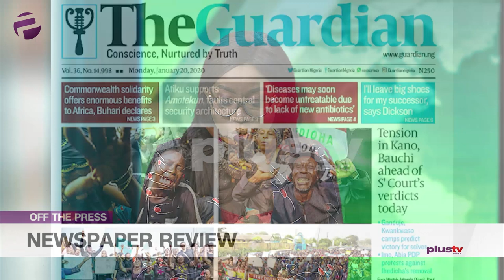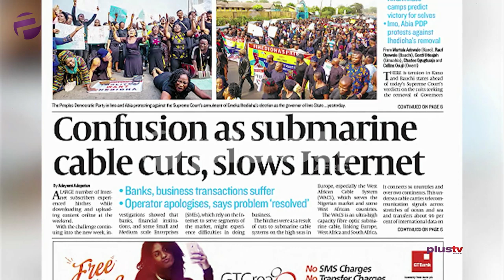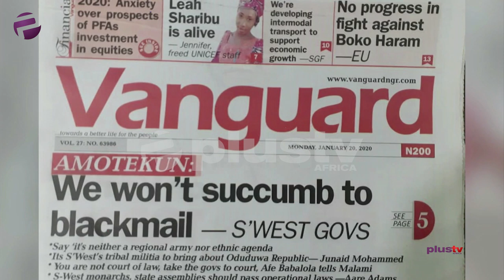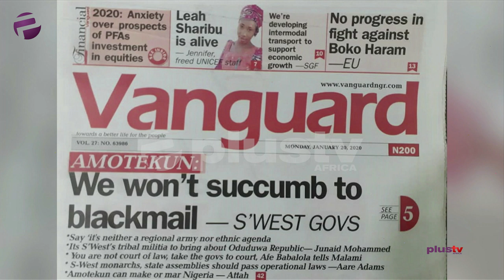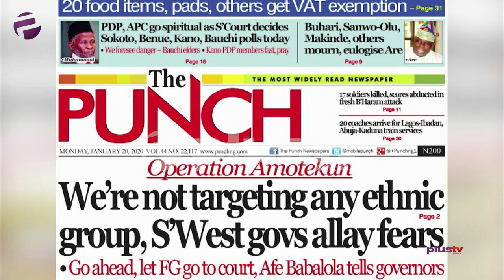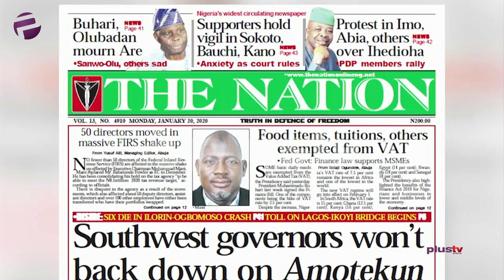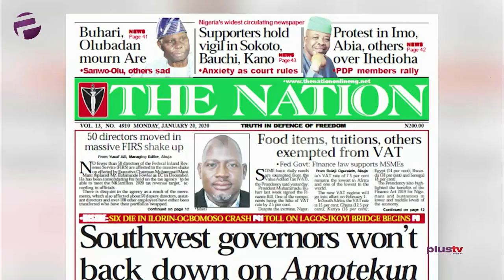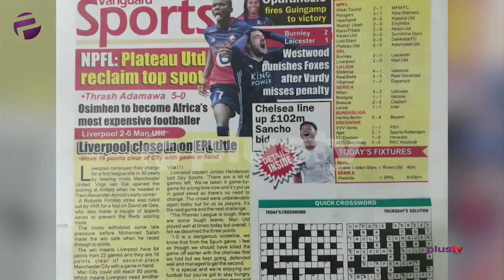South West Govs - "We Won't Succumb To Blackmail", Leah Sharibu Is Alive - UNICEF Staff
Anihuvi Ayeni, a social commentator and Destiny Onoigboria joined Felicity Ezewuike to review the biggest stories in Newspapers today.